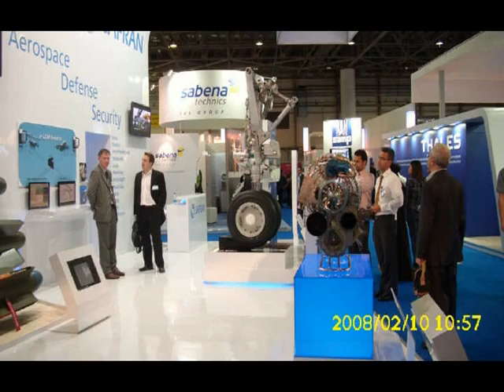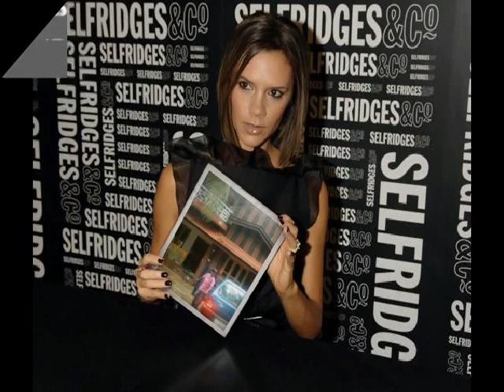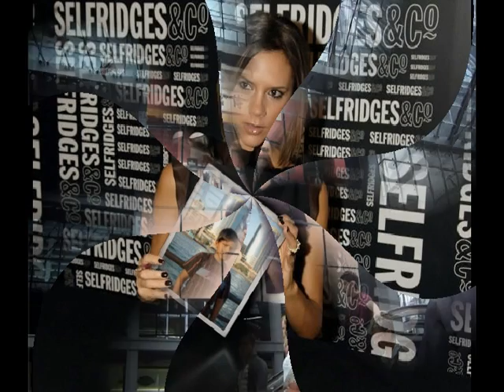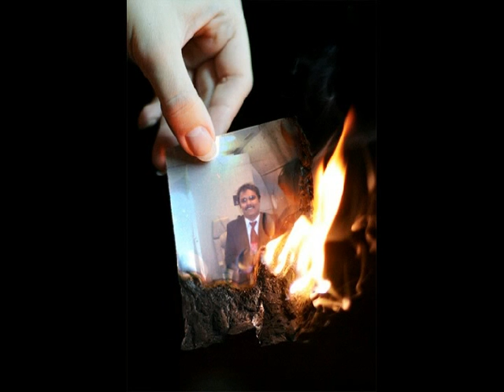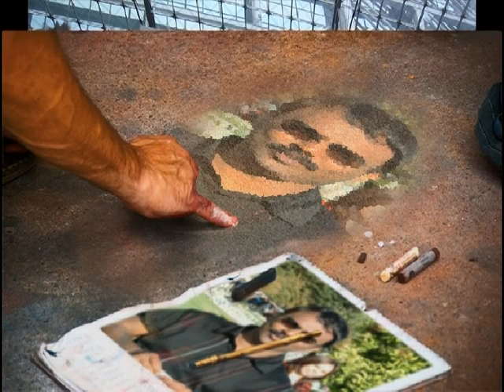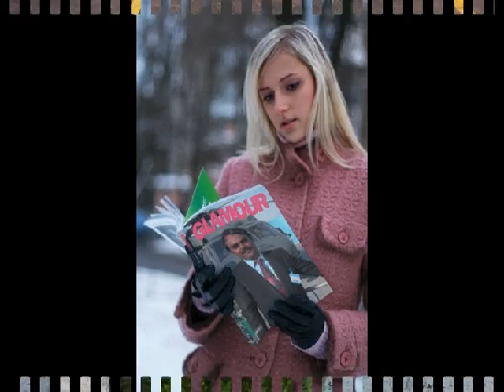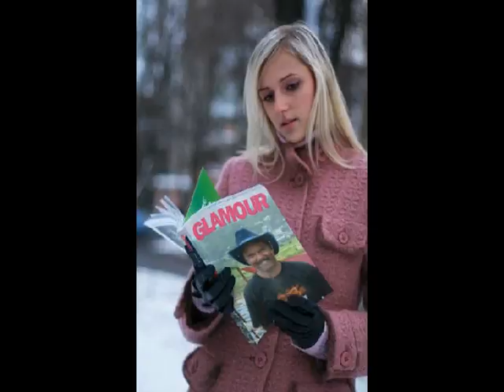MANNARKKAD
MOIDEEN,PILAPADI,ARIYOOR,(SLIDE SHOW)